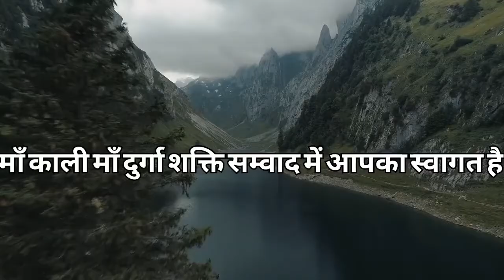|| नवरात्रि 2023 || क्या अखंड ज्योत को अकेले छोड़ कर बाहर जा सकते हैं ||